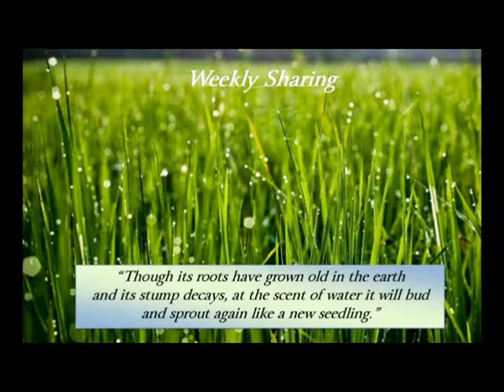You Can Come To Jesus In Darkness Also Blog #31